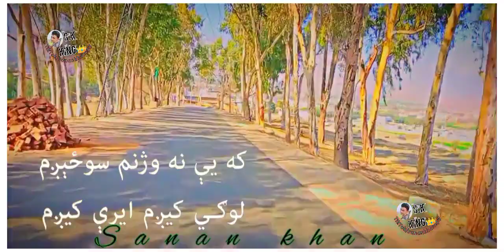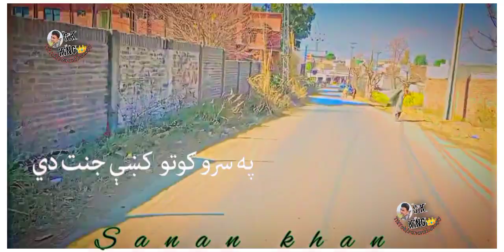February 18, 2022